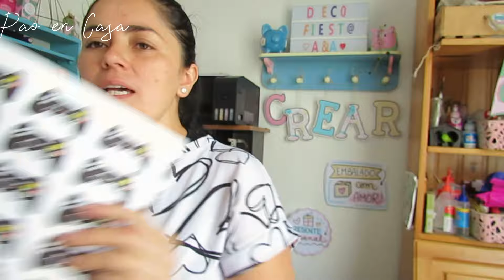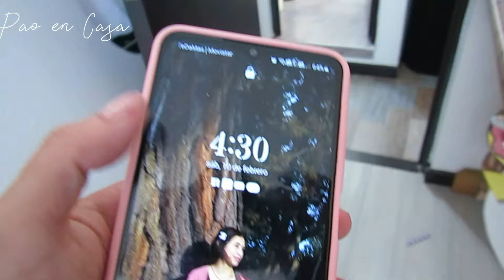✅REGALOS DE TEMU// VLOG DE SÁBADO // DECO FIESTA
❤️Muchísimas gracias por acompañarme en otro video, espero y sea de su agrado.
✔️MI INSTAGRAM    vibraa.bonito
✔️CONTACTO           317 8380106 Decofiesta